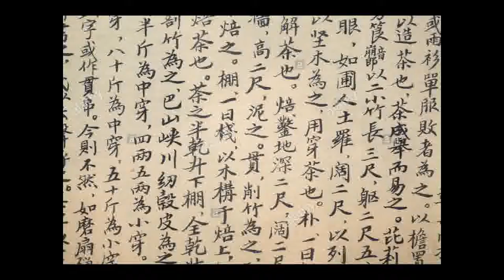New Tibetan Rap: Get out chow-chank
Far outreach proxy clown
yidak puppets crack down
can’t dodge all these spy cam
but they can’t scan my plan
this news ain’t from Free land
stack money, power hand
forget cause seeking brand
this ain’t too from inland
gyanakpo love peel skin
I ain’t scare just of pain
but fate to live in vain
Came with help plan,
tools and armed tanks
let you sit, greet,
feed you fine treat
few leaked genes, snitch,
ruling breed
fortune built, chilled
sold us in deal
while you beat, slit
veins of our trees
thank god one seed
got us in lead
and His branches
stretch beyond seas
put guns on my grandparents will
suck from youth deprived them skill
build C-camp to lesion kids
our revolt been always peace
most of us believe in His
Holiness preach not to breach
spoke out with self-immolate
one-five-four count who knows still
even killed yours who are we?
send squad tiananmen square
in one night you did how?
no blood stains no ones left
wannabe  respectful but
kicked me in my mother womb
brains got bruise got racist views
lost my mind and consciense screwed
long time retard school
in loose my voice too
send troops neck noose
can’t help pukinng truth
ain’t like you
can’t be same
Tibet’s part of you?
that’s real prank
own root goes down deep
Revived Budh from south east
made four paths one classic
still space for all critiques
from sanskrit new transcript
Thirty beings with four souls,
three crowns on four horse.
Min base with max four,
preceed, post and after post
Depend eight free seven bolt,
from chaos we made rules
pronounced yours I gagged throat,
when wrote down got three strokes.
You proud studying daoist
practise sado-maoist
no yang ying famine-ist
outstanding hypocrite
stop it no can do
Tsampa, yaksha, mar and chura
khambu, zimbu, pak and khura
tough blood all these era
sweet ground  feel samsara
get the hell out of our plataeu
can’t breathe high up there no
boosin, kara, ngyasha, phaksha
khishya, teysha, tsam-tsam misha
[you’ve  got bad aphasia
speak out you go nega, nega]x2

You fought to uplift poor
remove rich and doubt gold
but lied to create pool
became leech and struck prob
rule of law don’t fool
lule of law big LOL
Free Tibet our slogan
Flee Tibet you shrug off
you cried when were been
Famined by white beast
bombbed by colonist
Enslaving rogue east
bloodshed messiah
rose to hell unleashed
try to recall page
we could be same being
[until then I’ll keep saying
bod bodyul kyi
gya gya yul she
rangtsen tsangma yin
bod dak bodmi yin]x2

get the hell off our plateau
you can’t breathe high up there no
enough with our land get out chow-chank
when you out leave do clean your shit

poisons and plastics
plasters back mountains
build back monastries(quick)

burn down your red rag
we got our own flag
saw back torn pangden (shit)

take back your train track
tulkus-fake back pack
give back the real gem(bliss)

bullets from corpses
honors them martyrs
ofcourse with bow down(jeeze)

when you out leave do clean your shit]x2